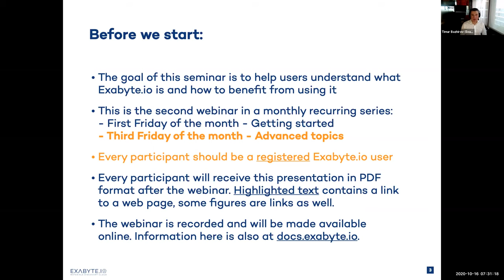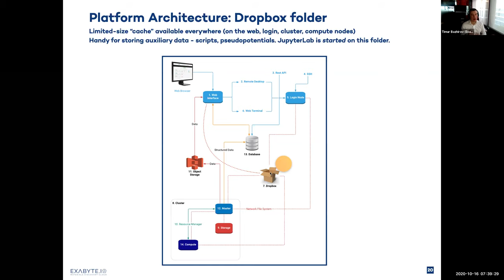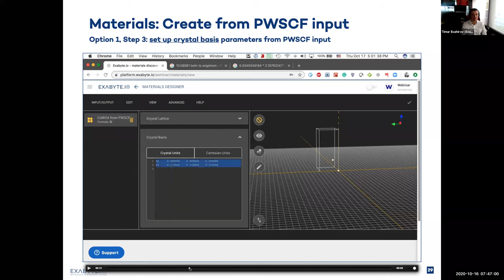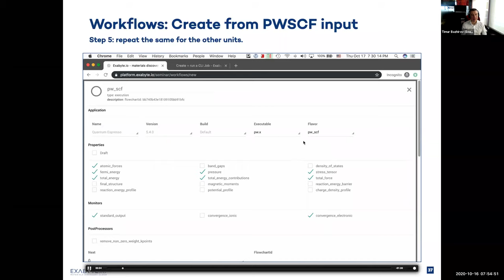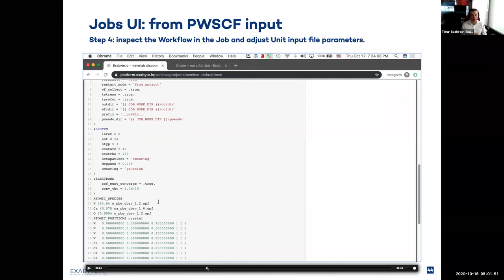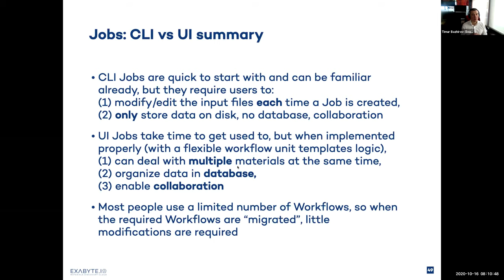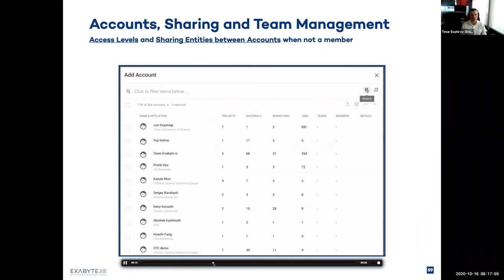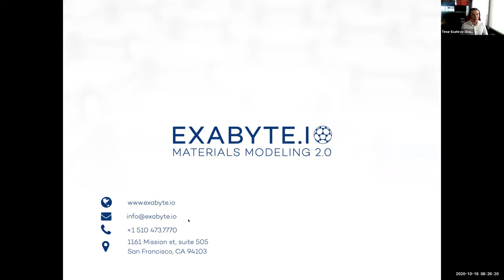Migrating to + Collaboration on Exabyte.io Webinar 2020-10-16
Recording of the webinar - Advanced Topics with Exabyte.io:

0:00 INTRODUCTION
4:21 ALTERNATIVE CONNECTION METHODS
6:59 FILE SYSTEM & SHARING
12:44 CREATE MATERIAL FROM PWSCF INPUT
19:20 MIGRATING WORKFLOWS LOGIC
23:08 REUSING WORKFLOWS WITH MULTIPLE MATERIALS
28:30 CREATE JOBS WITH NEWLY CREATED ENTITIES
34:10 RUN JOBS, MONITOR PROGRESS, SEE RESULTS
41:00 ACCOUNTS AND ROLE-BASED PERMISSIONS
44:47 ACCESS LEVELS PER ENTITIES
50:02 SHAREABLE ENTITIES DESCRIPTION
51:10 UNIQUE ENTITIES BANK